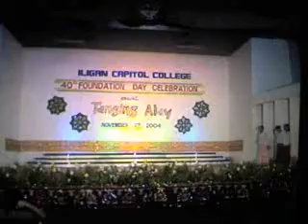Masdan Mo Ang Kapaligiran :Tanging Alay Cultural Show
Fireworks display outside celebrating the 40th foundation day :)

thanks